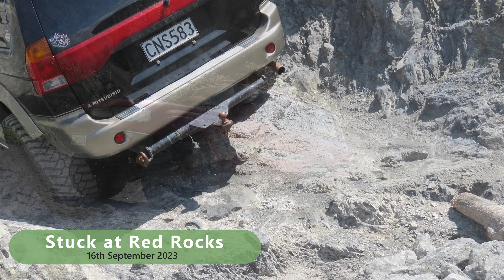Stuck at Red Rocks 16th September - Convoy going over the gate and Cattlestop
A trip around Red Rocks, Wellington on an extremely windy day.

Video of the convoy going over devils gate and the cattle stop further around the beach

Thanks to Ali Gray for running this trip.